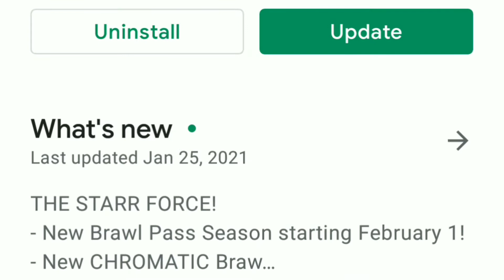Captain Ruffs - New Brawl Pass Season - New Lunar Year Skins, Gadgets, Balance Changes - Brawl Stars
Hi everyone,
It's your pal "Smarty" back with another "Brawl Stars" video.